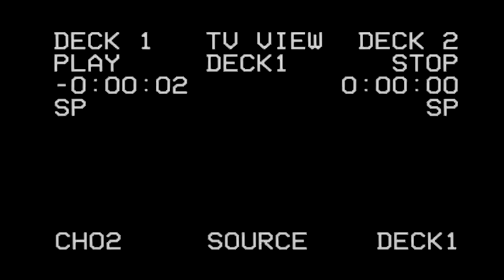RAFAEL ARACE 2017